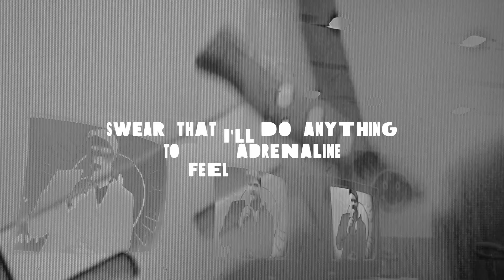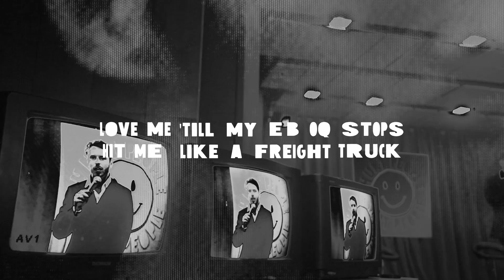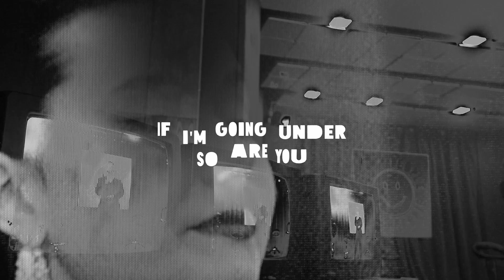Normandie - Blood In The Water (Official Lyric Video)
Lyrics:

There's blood in the water
We're poisoning paradise
If i'm going under
So are you

I’m a little fucked up but haven't gone insane
I’m high on my own supply but it’s not the same
We got blood in the water
We are poisoning paradise
So take this mess and drown it in codeine

Love me ’til my heart stops
Hit me like a freight truck
Swear that I’ll do anything to feel adrenaline
I get drunk on bad luck
Trippin’ out on teardrops
Swear that I’ll do anything to keep me falling

We're poisoning paradise
(Wooh)
So are you
And love is a parasite
(Wooh)
So are you

I’m a little fucked up, tell me you feel the same
I’m high on my own demise, can you feed the flame?

(Wooh)
So are you

Hurt people hurt
Hurt people hurt people
Hurt people hurt too
Hurt people hurt
So tell me are you fucked up too?